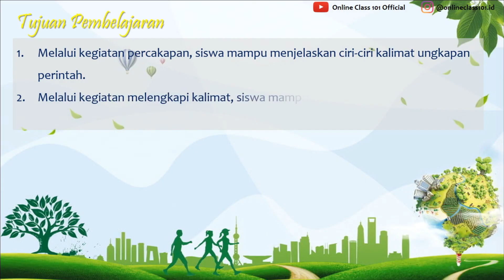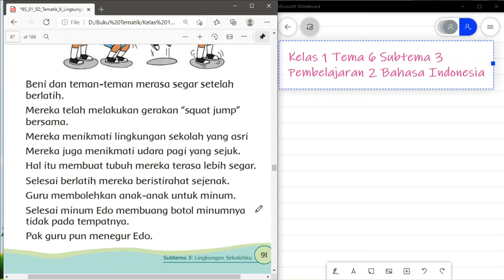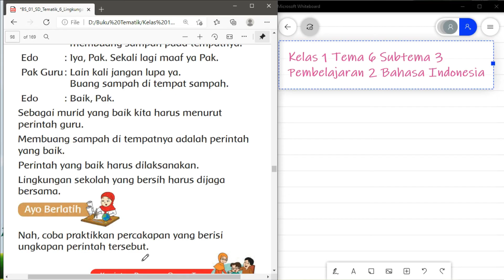Kelas 1 Tema 6 Sub 3 Pembelajaran 2 Bahasa Indonesia Mengidentifikasi Kalimat Perintah Hal 91 - 92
Kali ini kita akan membahas pelajaran Kelas 1 Tema 6 Sub 3 Pembelajaran 2 Bahasa Indonesia Mengidentifikasi Kalimat Perintah Hal 91 - 92

 di rumah.